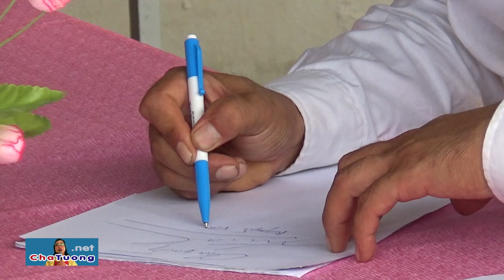CHA TÒNG DẪN CON CHIÊN ĐẾN CHA TƯỜNG CHỮA BỆNH UNG THƯ TỲ (01.08.2018) | Cha Phêrô Nguyễn Văn Tường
Linh mục Giuse Lâm Sơn Tòng (Giáo xứ Thánh Giá, Giáo phận Nha Trang) dẫn Ông Trần Văn Hoàng đến Cha Tường để chữa bệnh UNG THƯ LÁ LÁCH (TỲ).